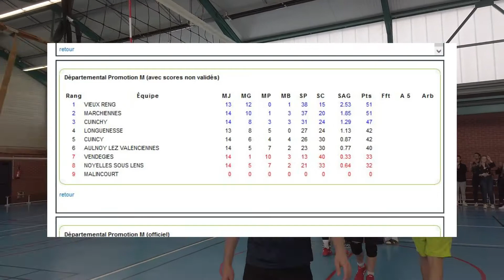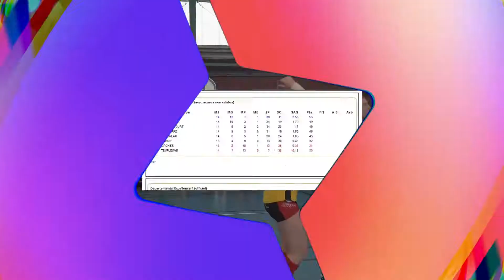Saison 2021-2022. Bilan positif !!!!!!!